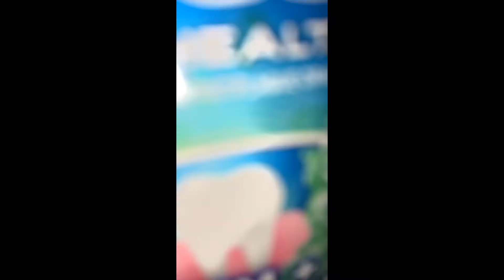Friendsgiving + drink night